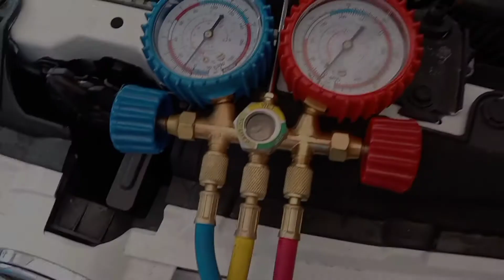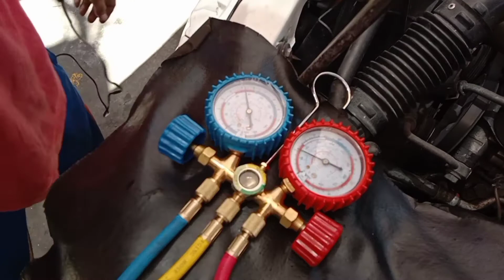KUNG MAHINA ANG AIRCON GANITO ANG GAWIN NYO